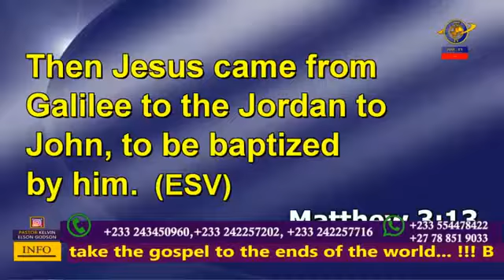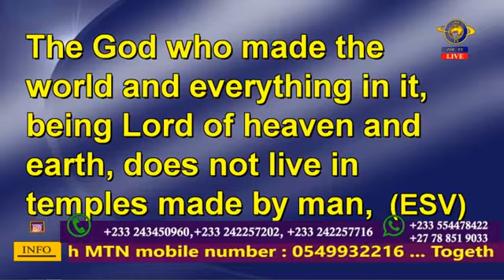IN THE INSIDE OF THE BORN AGAIN IS THE DWELLING PLACE OF GOD--PASTOR KELVIN ELSON GODSON